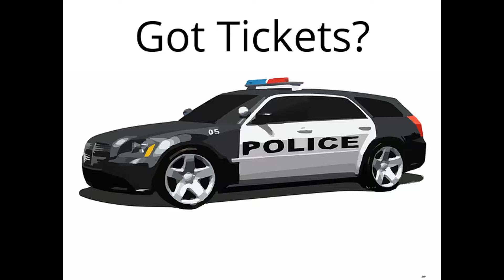East Coast Driving School Virginia Beach Chesapeake Norfolk VA